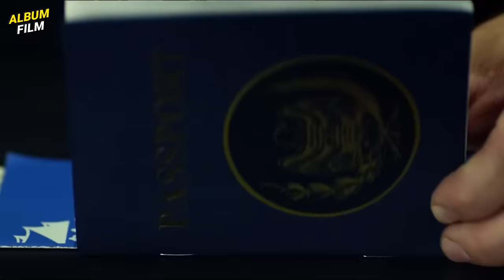PSIKOPAT GENDENG PERMAK MANUSIA MENJADI WALRUS | NGALOR FILM TUSK (2014)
Copyright by A24

Ngomong: Icang
Nyekrip: Agil
Ngedit: Ardian
Follow2 juga:
MATURNUWUN!